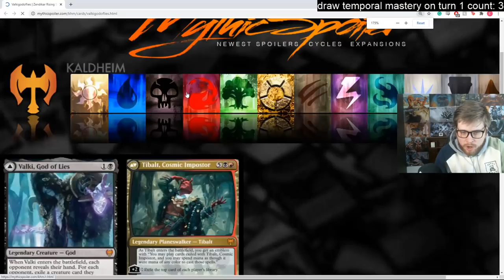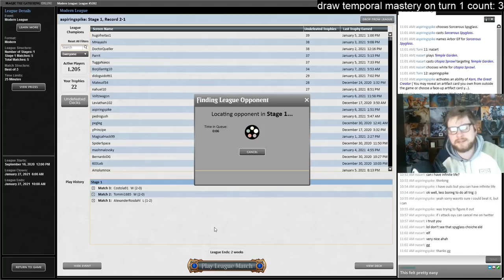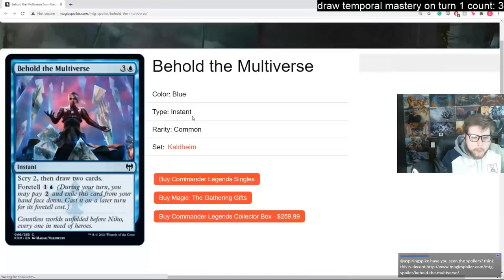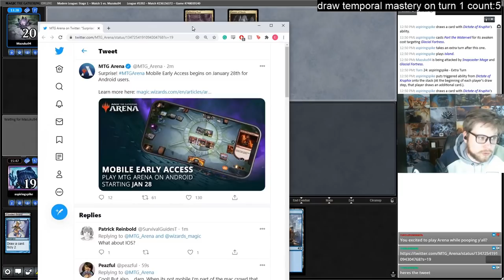Kruphix YOLO Party | Azorius Turns | Modern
Match Timestamps:
Round 1: 00:00
Round 2: 28:19
Round 3: 44:24
Round 4: 55:48
Round 5: 1:06:12

Decklist: 1 Commandeer
2 Cryptic Command
4 Dictate of Kruphix
4 Exhaustion
4 Flooded Strand
3 Gigadrowse
2 Glacial Fortress
1 Hallowed Fountain
1 Howling Mine
1 Inkmoth Nexus
9 Island
1 Jace, the Mind Sculptor
1 Mikokoro, Center of the Sea
3 Mystic Sanctuary
2 Opt
2 Part the Waterveil
1 Prairie Stream
3 Remand
1 Scalding Tarn
4 Serum Visions
2 Snapcaster Mage
4 Temporal Mastery
4 Time Warp

Sideboard:
2 Force of Negation
2 Path to Exile
3 Rest in Peace
2 Teferi, Time Raveler
3 Terminus
3 Timely Reinforcements